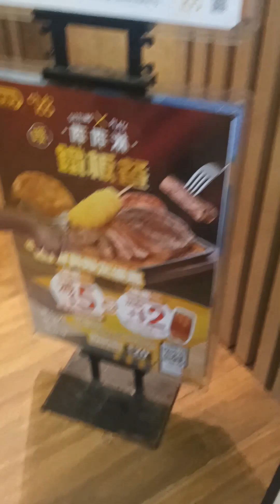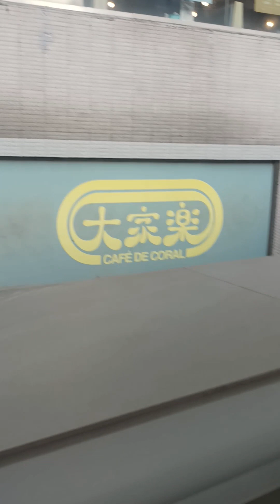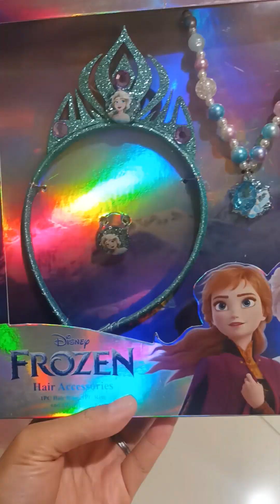WALKING, PLAYING, EATING AND PARK TIME l THEPAGEFAMILY